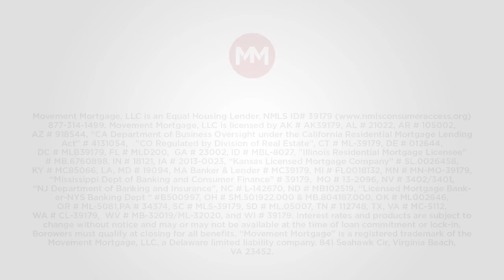Cameron Queen - ERA Wilder Realty